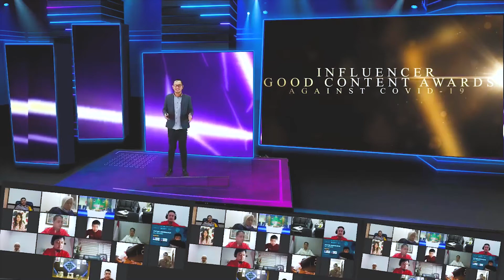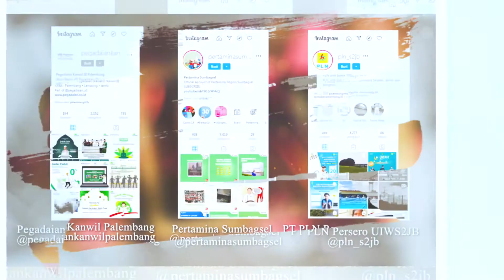AFTER MOVIE INFLUENCER AWARDS TRIBUN INSTITUTE {BEHIND THE SCENE]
Sumber Video:
Editor Video: